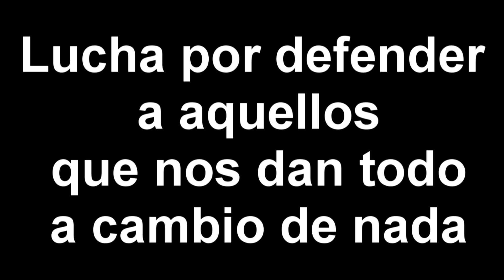Los buenos amigos | SarayYT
Este vídeo es un mensaje para que la gente reflexione acerca de los lazos de la amistad, y como un animal nos da mucho para que luego haya personas que no se comportan bien con ellos

gracias a todos los animalitos que han salido en el vídeo y a sus dueños por grabarlos y dejarme utilizar un trocito en este vídeo =))

Fletz (pregunta lo que quieras )
Twiter: @8saray91
google+: cosas de Saray